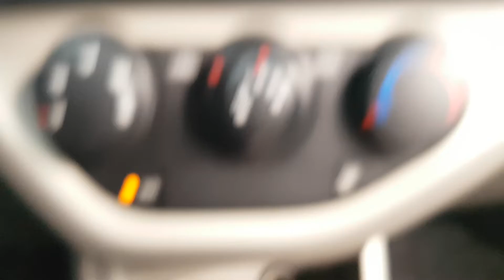2012 MORNING CT356793